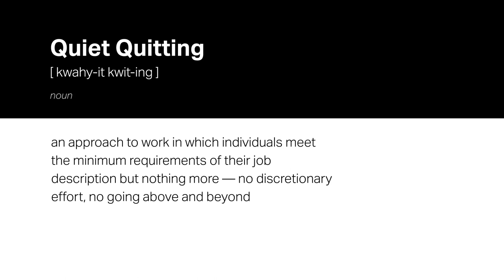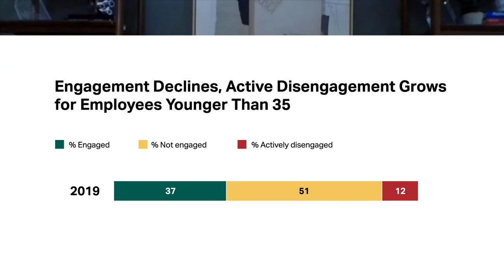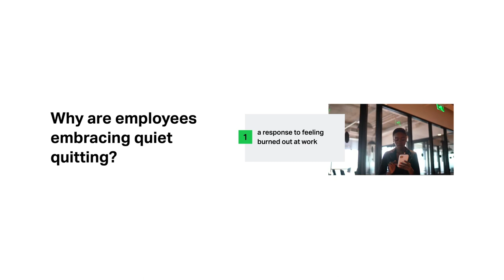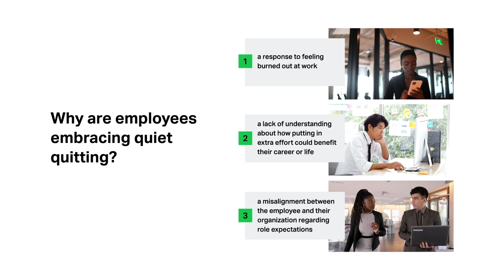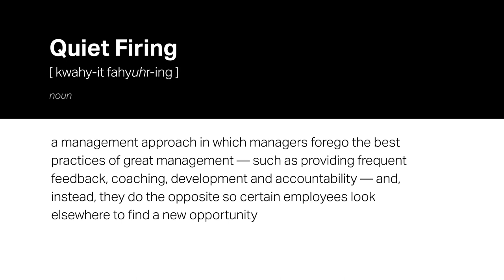Quiet Quitting: In Most Cases, It Isn’t Laziness - Gallup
From TikTok to The Wall Street Journal, the notion of “quiet quitting” has become the business alliteration du jour as leaders and employees alike wrestle with what the concept means and how it may affect ways of working in the future. While the buzz about quiet quitting has taken hold in recent months, it’s a workplace mindset that Gallup has been studying for years through our research on employee engagement.